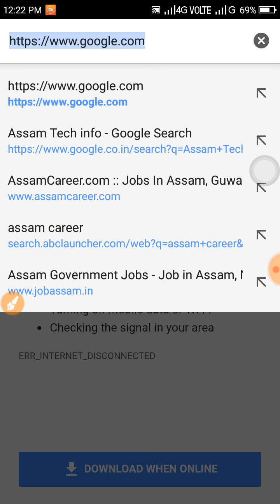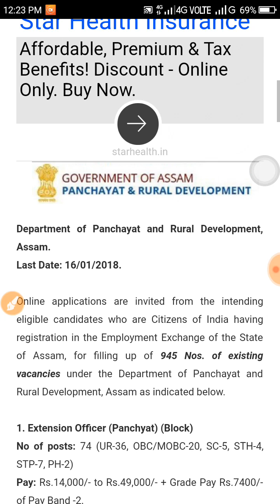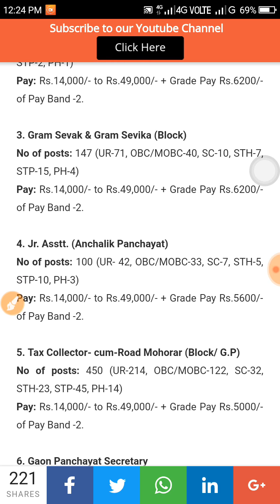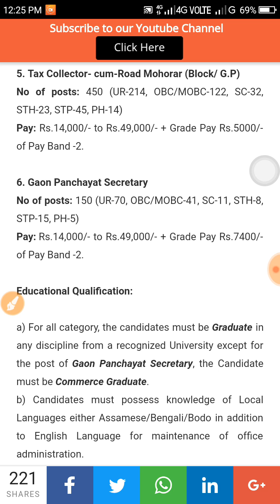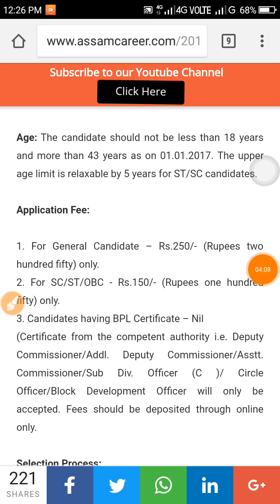945 Posts Panchayat And Rural Development || Assam Recruitment 2018 || Apply Online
Panchayat And Rural Development || Assam Recruitment 2018 || Apply Online (945 Posts)

এইটো apply কৰা link টো  তলত দিয়া হল

মোৰ নতুন নতুন video পোৱাৰ কাৰনে